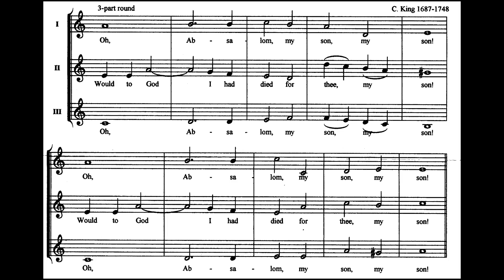Absalom My Son (Round) - Charles King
This is a round by Charles King (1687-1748), performed by Melody Assistant's Virtual Singer.